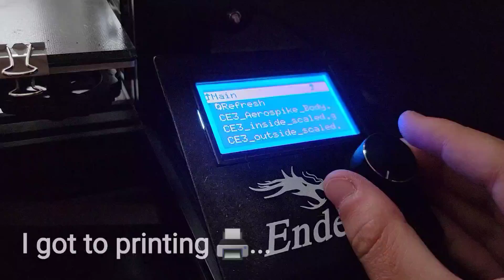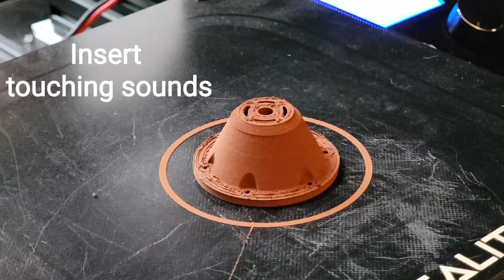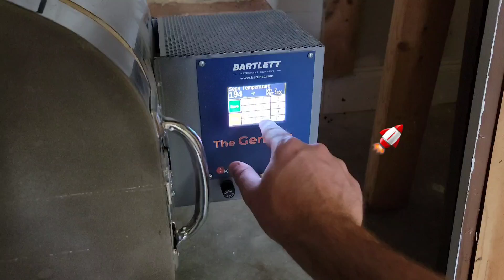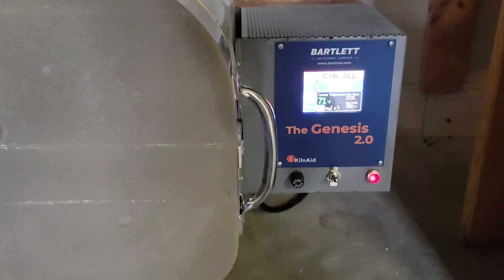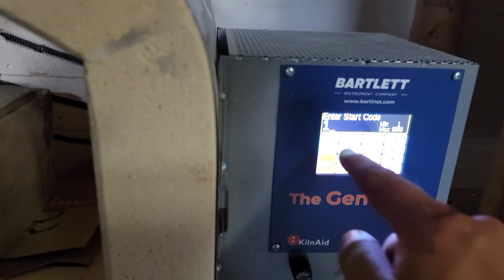3D Metal Printing Integza's Rocket Nozzle | Maker Friendly | FDM Filament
3dmetalprinting and sintering for integza's aerospike rocket nozzle to full metal using my ender 3 (maker friendly) and kiln all for less than $1500 usd using virtual foundry's copper FDM filament.

This is part two of a multi-part series for experimenting with sintering and contains trials (and errors) for printing, casting, and firing.